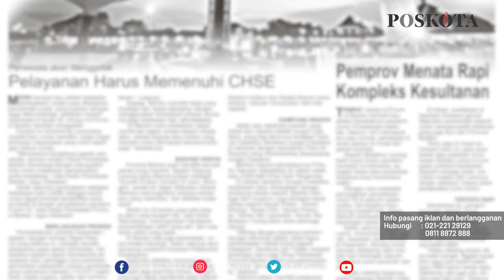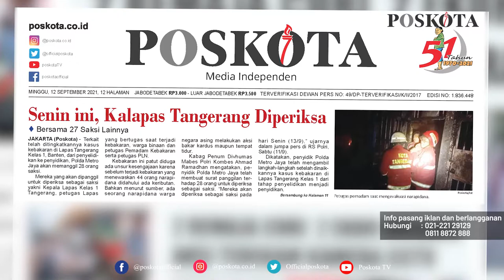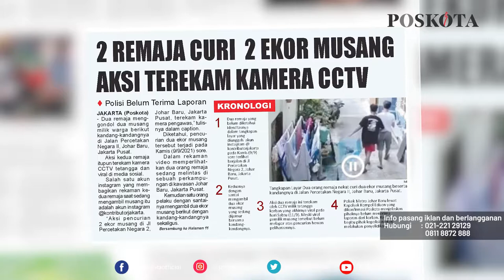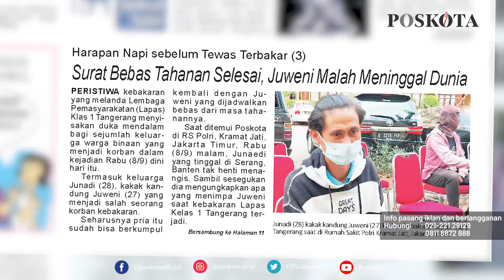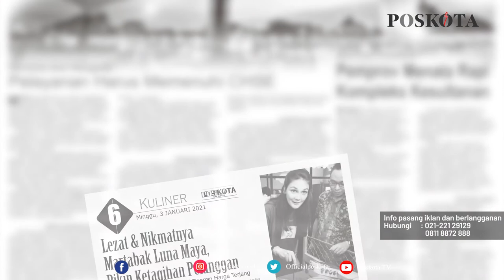HEADLINE HARIAN POSKOTA EDISI MINGGU 12 SEPTEMBER 2021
Harian Poskota menyajikan beberapa topik menarik di antaranya Polda Metro Jaya panggil Kalapas Kelas 1 Tangerang, dua remaja mencuri musang viral di media sosial, cerita duka keluarga Juweni napi tewas terbakar di Lapas Kelas 1 Tangerang.

Juga berita-berita rubrikasi khas Poskota akhir pekan seperti Komunitas, Kuliner, UMKM, Plesir dan Otomotif.